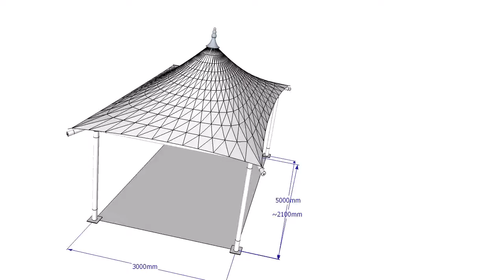Phuket Sunset sala 3 x 5